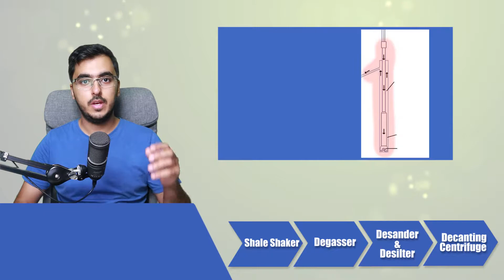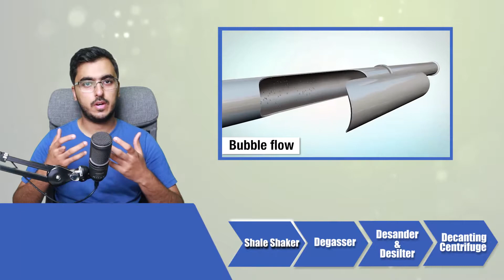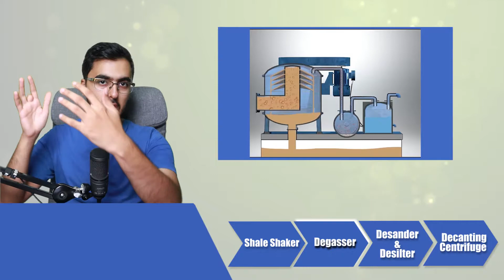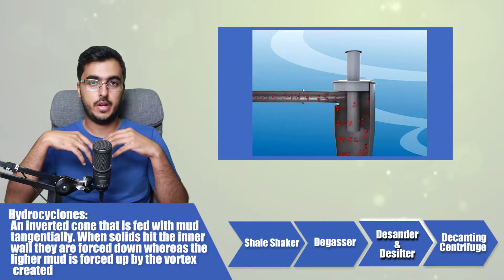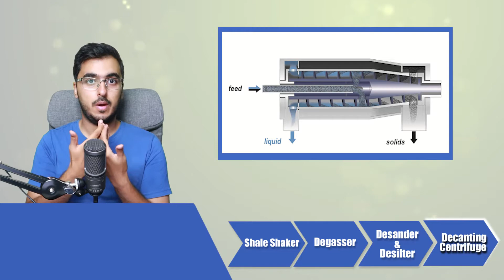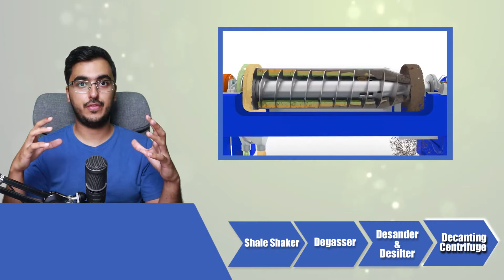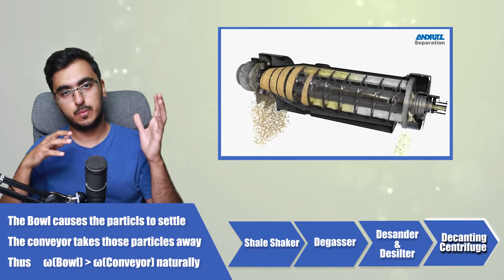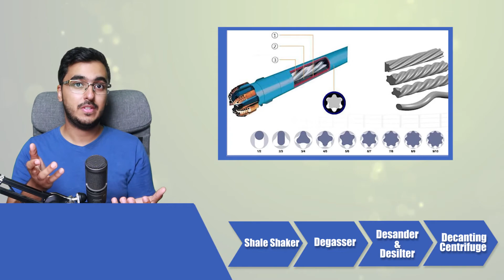The Circulation System 2/2 | Drilling Engineering #10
In this video of drilling engineering, I covered the main solids control equipment in the circulation system including:

Intro 00:00
Shale Shakers 1:17
 Degassers 2:15
 Desanders & Desilters 4:19
 Decanter Centrifuges 6:10
Sum Up 9:09